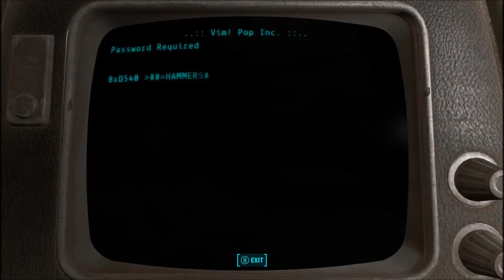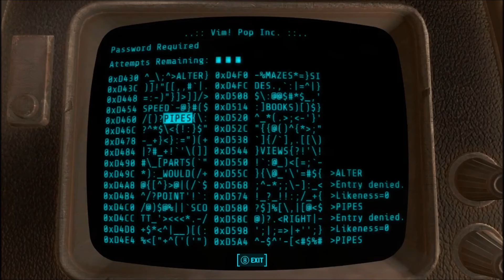Fallout 4 Far Harbor #12 Pseudodisestablishmentarianism